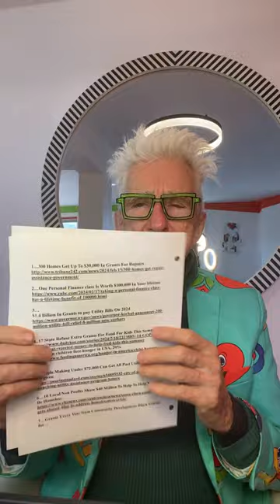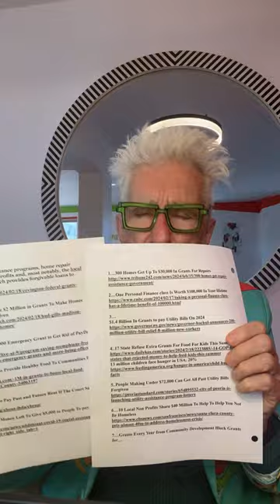Grants 2/19/24 - $5k Emergency Cash, $25k if Evicted, $7k Past Utility Bills, $300k New Business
1) Personal Help to Apply to Every Gov't Grant
2) Weekly Live Video Grant Training
3) Monthly $75,000 grants for members